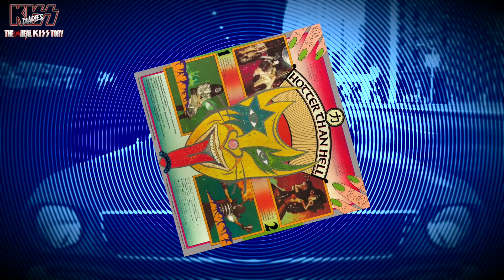The (un)Real KISStory - Peter Criss STRANGE WAYS !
The (un) Real KISStory... Strange Ways from Hotter Than Hell, one of my all time Favorites by KISS